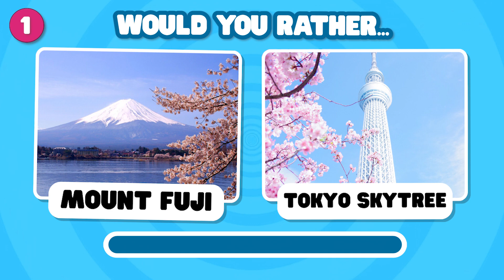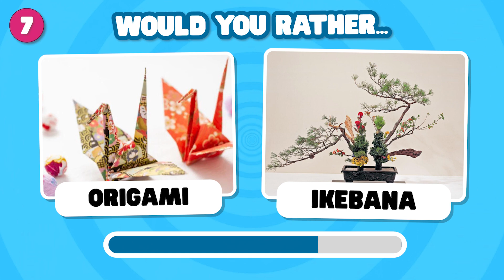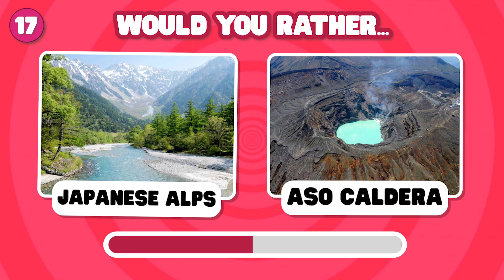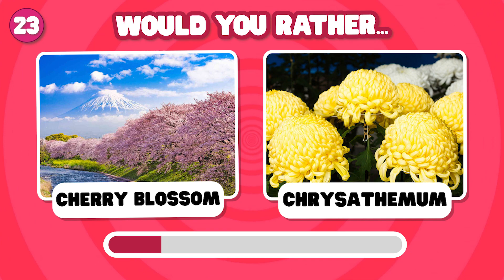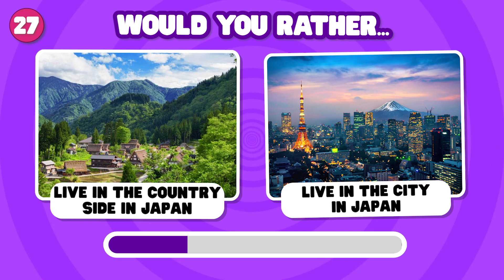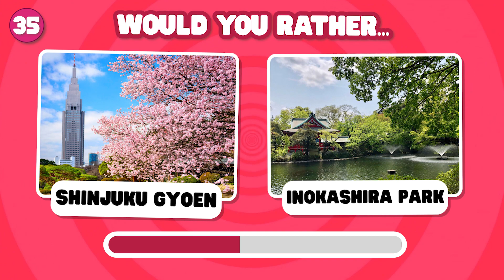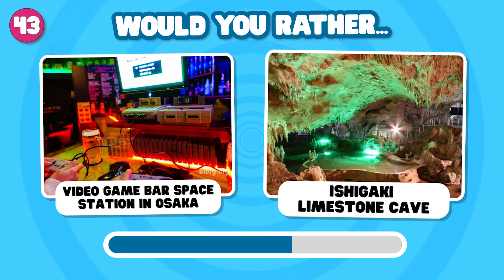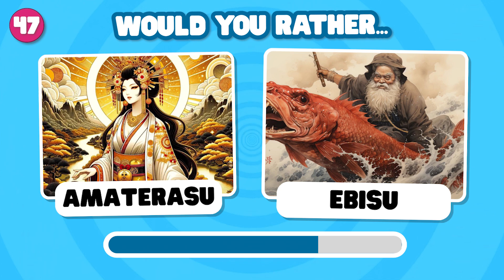Would You Rather? JAPAN Edition 🎌🗻🌸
🤔 Ready for a challenge? Test your knowledge about Japan with this game! 🏯
❓50 questions to answer, pick one and kick one of the some incredibly hard choices straight from japan! ⏱️
🫵🏼 Are you ready for the game? How much do you LOVE Japan? Well let's start the Would You Rather Japan Edition now! 🫣

💫 We create each video from scratch. So, hopefully you like all the videos we make! You can also always leave your feedback and suggestions in the comments so we can keep making great content that you hopefully love! 💖